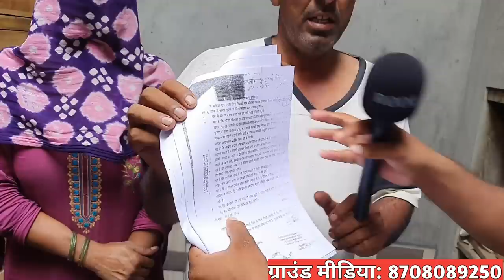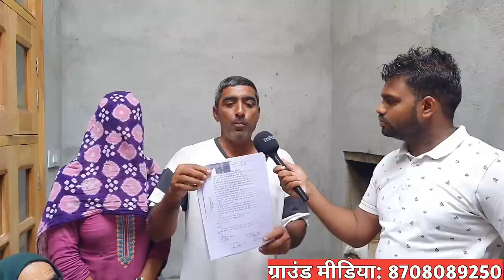घर में कैद हुआ परिवार ! खाप ने किया हुक्का पानी बंद ! चौशाला गाँव के साथ 7 गाँव मे फरमान लागू. .?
Khap panchayat
तुगलकी फरमान
खाप ने परिवार का किया हुक्का पानी बंद
खाप का अनोखा फैसला
खाप पंचायत ने जारी किया फरमान